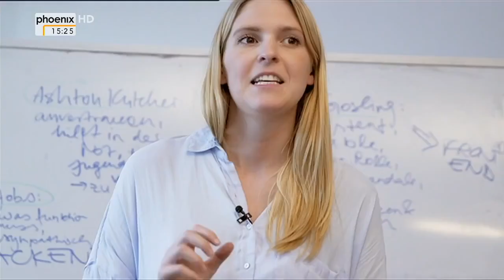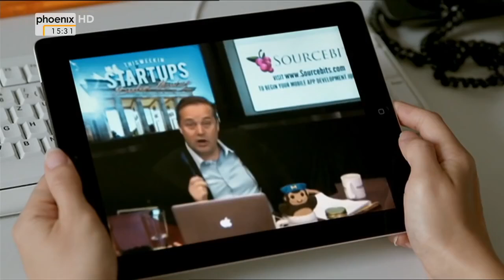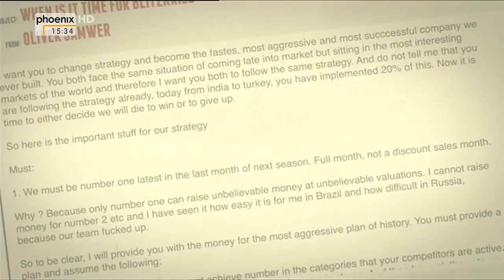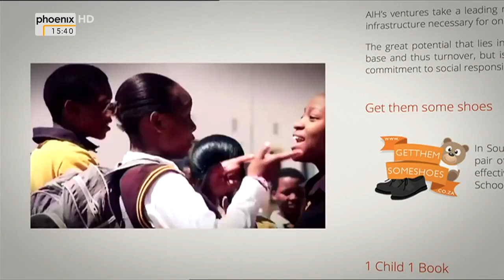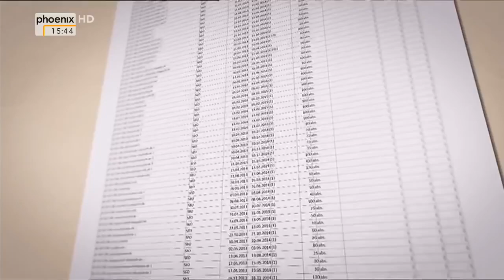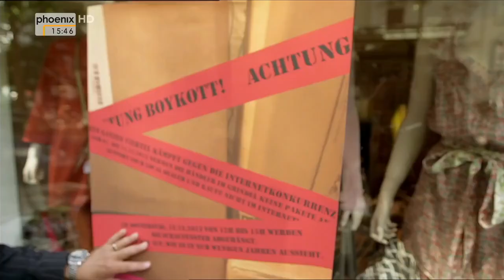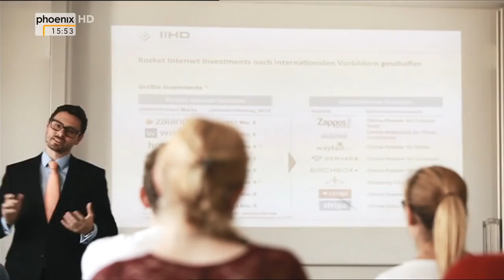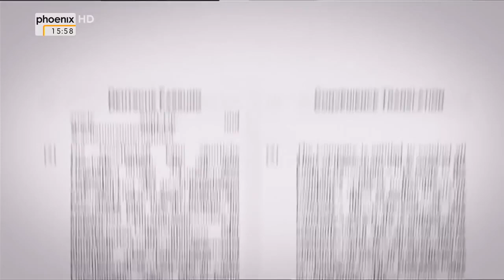[Doku] Die große Samwer Show - Die Milliarden Geschäfte der Zalando Boys (HD)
Schlagzeilen machen sie immer wieder: Mal sollen sie eine eigene Bank planen, dann wieder ihre Beteiligungsgesellschaft Rocket Internet an die Börse bringen. Und dabei ist zuvörderst Zalando, der Online-Versandhändler für Schuhe und Mode, mit ihrem Namen verbunden. Wie die deutschen Unternehmerbrüder Oliver, Marc und Alexander Samwer als Internet-Investoren agieren, zeigen die Recherchen von Frontal21 und der WirtschaftsWoche.
Frontal21 und die WirtschaftsWoche haben hinter den Kulissen des Samwer-Kosmos recherchiert und fragen: Wie laufen die Geschäfte bei Deutschlands größten Start-up-Unternehmen? Dafür erhielten sie Zugang zum Rocket Internet-Konzern und bekamen außerdem weltweit als erstes TV-Team ein Interview mit Oliver Samwer. Wie er mit seinen Brüdern rasant und aggressiv die Internet-Welt erobert hat und das Konsumverhalten der Deutschen radikal verändern will, beleuchtet die Dokumentation. Die Samwers stecken nicht nur hinter Zalando, sondern auch hinter Westwing und Home24. Und in diesem Herbst soll nun der milliardenschwere Gang an die Börse folgen - erst mit Zalando, wenig später mit Rocket Internet, der größten Start-up-Werkstatt Europas.
"Schrei vor Glück - oder schick's zurück" - mit diesem Slogan schaffte Zalando innerhalb weniger Jahre den Sprung in den Olymp der deutschen Online-Versandhäuser. Aggressive Werbung gilt als einer der Hauptgründe für Zalandos Erfolg. Jetzt belegen die Recherchen von Frontal21 und der WirtschaftsWoche, dass auch der Staat den Online-Händler großzügiger unterstützt als bisher bekannt war - mit insgesamt 35 Millionen Euro. "Es ist eine skrupellose Abstauberei von Subventionen", so Prof. Rudolf Hickel von der Universität Bremen gegenüber Frontal21.
Auch wegen des rasanten Aufstiegs von Zalando gehen die Umsätze bei vielen Einzelhändlern zurück. Gerade der mittelständische Handel habe noch keine Lösung gefunden, mit dem Konkurrenten aus dem Netz umzugehen, so Prof. Jörg Funder von der Hochschule Worms. Während viele Boutiquen und Schuhläden mit dem Überleben kämpfen, plant Zalando wohl noch diesen Herbst den Börsengang. Milliardengeschäfte - auch dank Millionen vom Steuerzahler.
Zalando ist bisher der größte Coup von Oliver Samwer. Er ist einer der reichsten Deutschen, doch kaum bekannt. Seine Geschäfte aber kennen Millionen. Inzwischen beschäftigt er als Vorstandsvorsitzender der Rocket Internet AG weltweit nach eigenen Angaben rund 20.000 Mitarbeiter - mehr als Karstadt. Nun soll Rocket Internet an die Börse, laut Finanzkreisen voraussichtlich an den unregulierten Markt in Frankfurt. Frontal21 führte das weltweit erste Fernseh-Interview mit Oliver Samwer. Er ist der mittlere von drei Brüdern aus Köln: Marc, Oliver und Alexander Samwer. Groß wurden sie mit dem ebay-Klon alando und dem Klingeltonanbieter Jamba. Heute beherrschen sie das Internetgeschäft in Deutschland, sind Multimillionäre. Ihr derzeit größtes Baby: Rocket Internet mit Sitz in Berlin.
Ob Mode, Lebensmittel oder Möbel - bei Rocket Internet-Firmen kann man online fast alles bestellen - sogar Reinigungskräfte. Das Unternehmen ist hauptsächlich ein sogenannter Internet-Inkubator, der Start-ups auf den Weg bringt. Zu den Firmen, die unter dem Dach von Rocket Internet aufgebaut wurden, gehört auch der Modeversender Zalando und das Online-Möbelhaus Home24.
Derzeit gehören zum Portfolio über 70 Unternehmen, die in Europa, Asien, Afrika und Südamerika aktiv sind. Das Imperium liefert Speisen in Afrika, Schuhe in Russland, Kosmetik in Amerika. Dabei unterscheidet sich das Samwer-Imperium von den amerikanischen Giganten der digitalen Wirtschaft wie Apple oder Google: Rocket Internet ist nicht etwa für Innovationen bekannt - sondern für das Klonen von Geschäftsideen berüchtigt. Die Samwers kopieren Ideen, die sich auf dem Markt bereits bewährt haben. So wird das Risiko minimiert. "Die Samwers kopieren schon sehr, sehr dreist", so Joel Kaczmarek, langjähriger Beobachter der Startup-Szene und Herausgeber des Branchenmagazins "Gründerszene": "Vom Logo über Namen bis hin zum Webseiten-Aufbau." Oliver Samwer zeigt im Interview wenig Verständnis für Kritik am Klonen - legt aber Wert darauf, noch nie Daten geklaut zu haben.
Nun soll die Klonfabrik der Samwers an die Börse, voraussichtlich noch in diesem Herbst. Noch vorher soll die AG nach Informationen von Frontal21 und der WirtschaftsWoche in eine europäische Aktiengesellschaft umgewandelt werden. Ein Börsengang soll frisches Geld in die Kassen von Rocket Internet spülen - das Klima dafür ist derzeit gut. Ein Unternehmenssprecher wollte das nicht kommentieren.
Das Firmen-Geflecht der Samwer-Brüder ist jedoch für Außenstehende kaum zu durchschauen. Nach Recherchen von Frontal21 und WirtschaftsWoche besteht es aus rund 1500 Beteiligungen, angesiedelt auch an steuerbegünstigten Orten wie im amerikanischen Delaware oder in Luxemburg. Oliver Samwer bestätigt das im Interview.